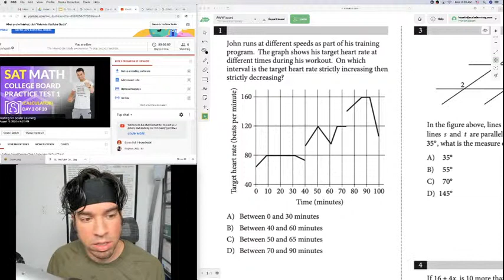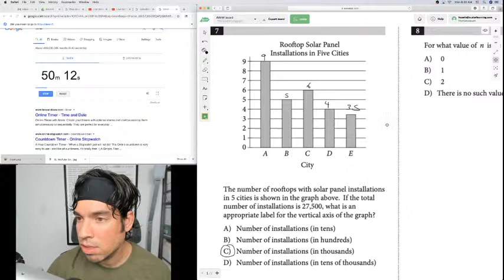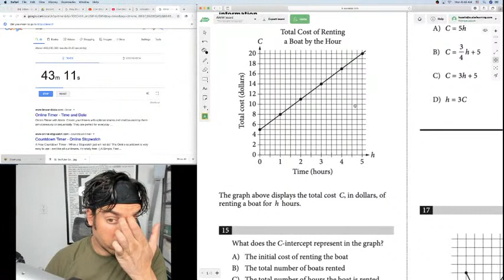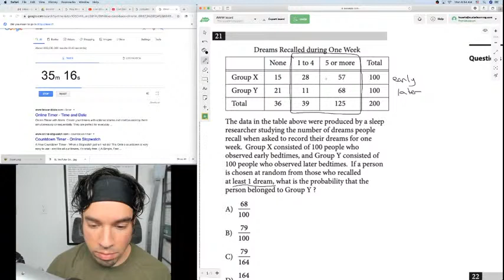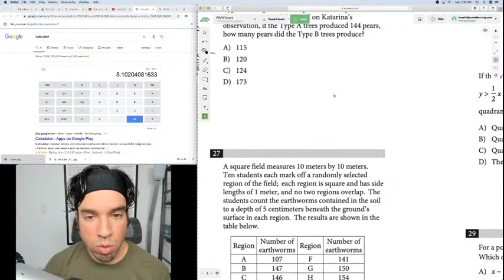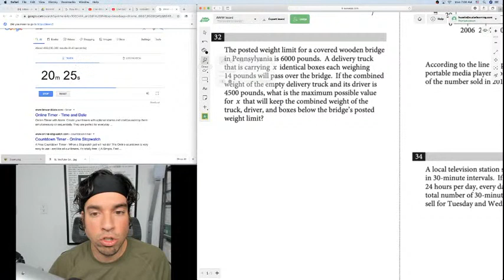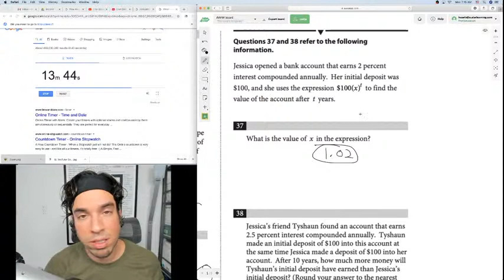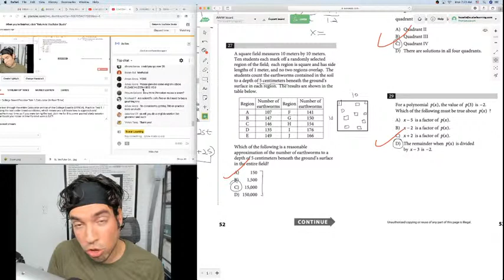SAT Math: College Board Practice Test 1 Calculator (In Real Time)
Watch me tear through the entire Calculator section of the College Board's OFFICIAL Practice Test 1. I will be taking the test under timed conditions, which means you will learn how to approach and problem solve in real time as if you were taking the test. Join me for this power packed study session so you can boost your score in time for next week's SAT!